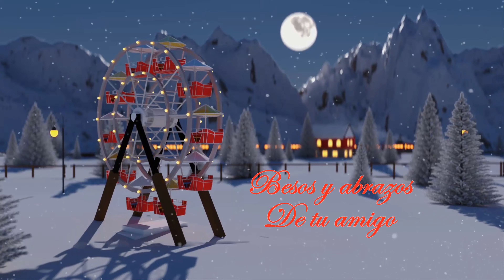Felicitacion Navidad 2022 en Proshow producer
Felicitacion Navidad 2022 en Proshow producer, espero  les guste.